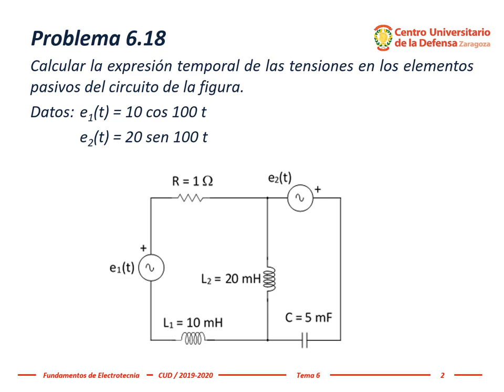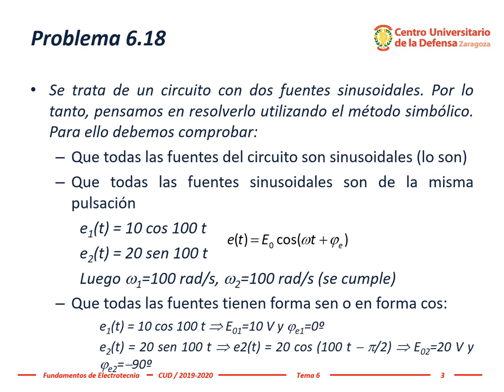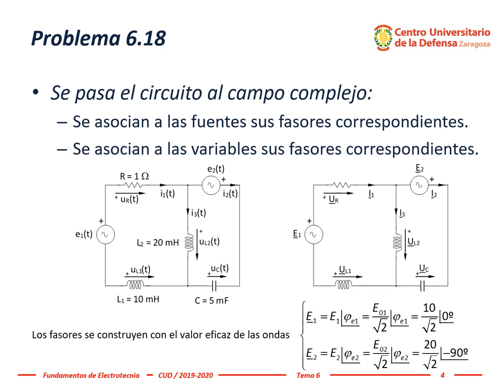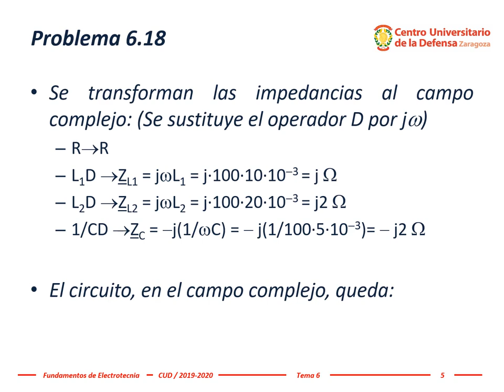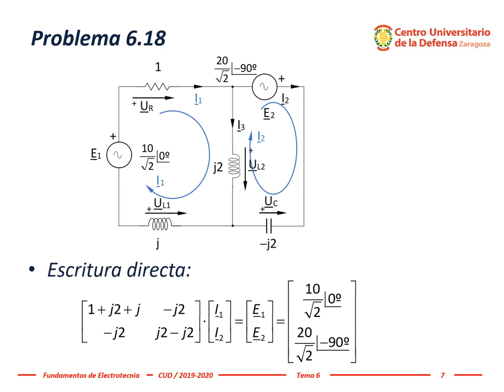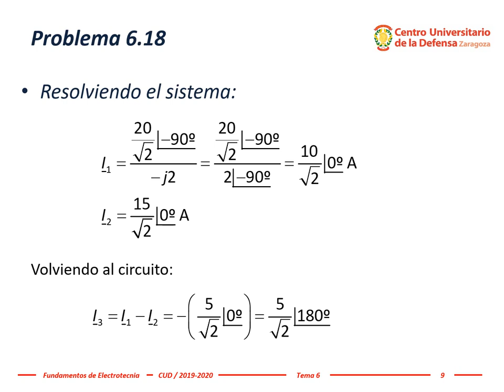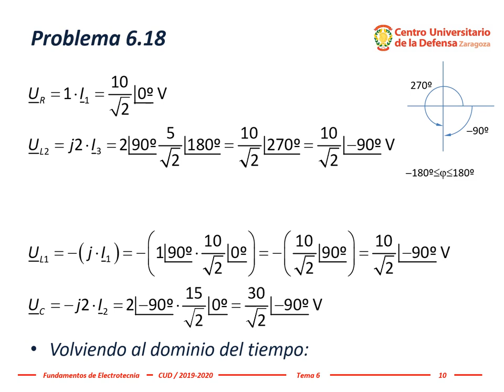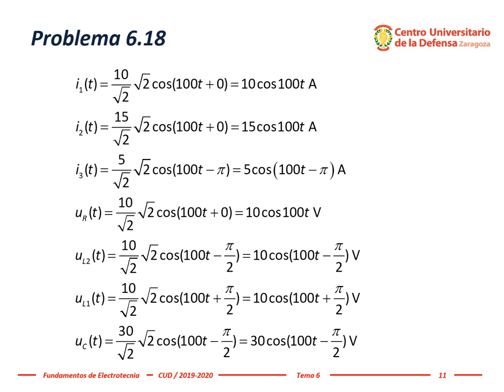Electrotecnia ~ Tema 6, #7: Problema 6.18 (fuentes en seno y en coseno con misma pulsación)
El profesor Dr. Miguel Ángel García García analiza un circuito con dos fuentes sinusoidales de tensión alterna con la misma pulsación, pero una expresada con la función seno y otra expresada con la función coseno. Uno de los primeros pasos es expresar todas las fuentes con la misma función trigonométrica (o las dos en seno o las dos en coseno).

Este ejercicio aparece con la numeración 6.14 en la segunda edición del libro "Problemas de Fundamentos de Electrotecnia", Tema 6, "Análisis de circuitos en régimen estacionario sinusoidal", publicado por el Centro Universitario de la Defensa y disponible de forma libre en la Biblioteca Virtual de Defensa.

Esta explicación ha sido realizada para la asignatura Fundamentos de Electrotecnia del Grado en Ingeniería de Organización Industrial en el Centro Universitario de la Defensa, Academia General Militar, Zaragoza (España).